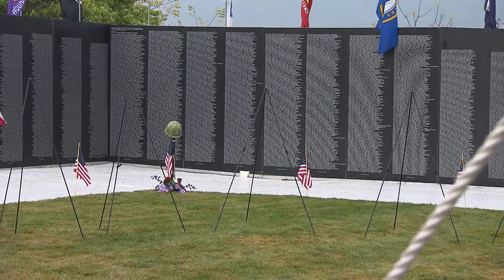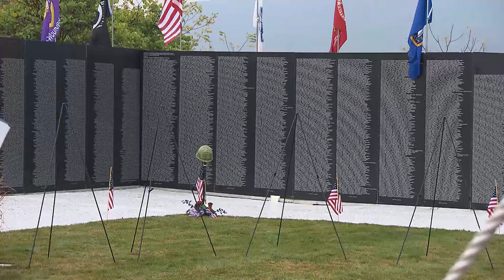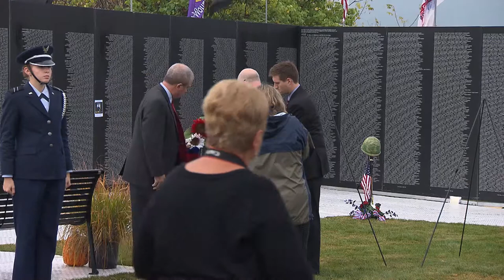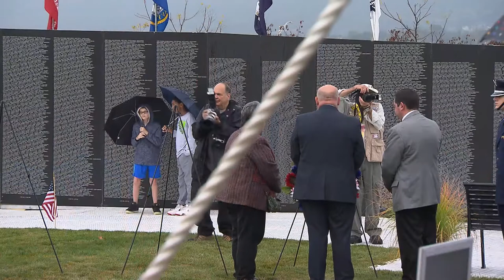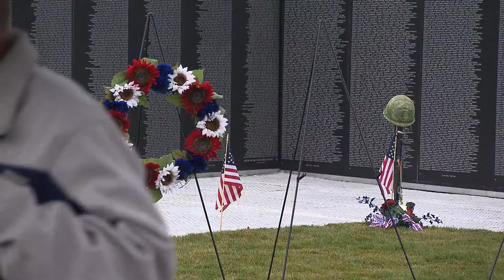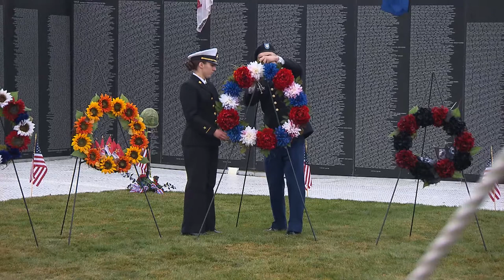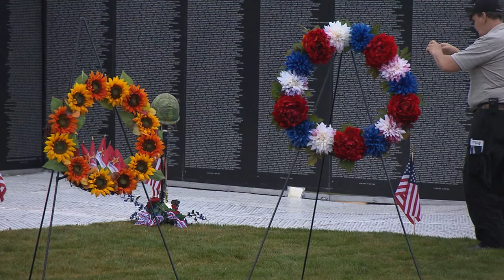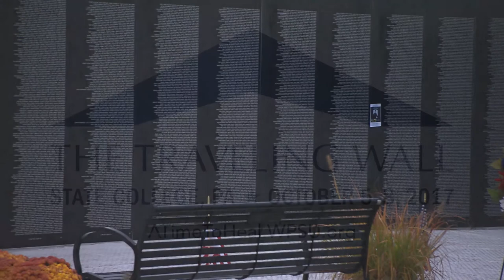The Traveling Wall in Penn State - Opening Ceremony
The Vietnam War Traveling Tribute Wall was in Penn State Innovation Park on Thursday, October 5– Sunday, October 8, 2017.